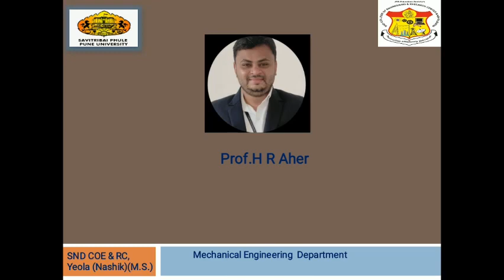Gauss Elimination Method